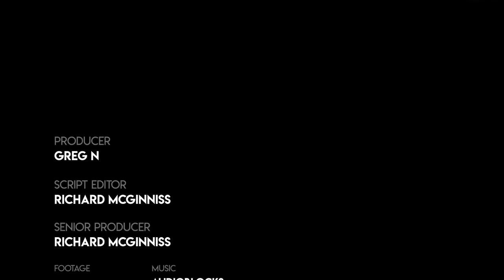We NEED to pray for these TikTokers who Think Abortion Is Funny